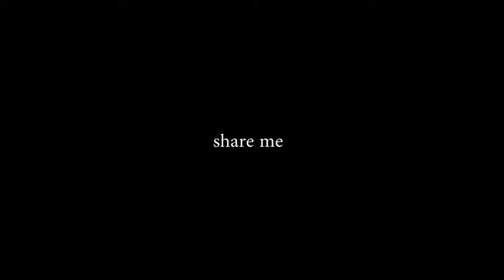Icescapes, Ile D'orleans, Quebec, Timelapse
A collection of time-lapse taken from the island, Ile D'Orleans in Quebec, Canada.
I did a lot of 5am starts and standing around in minus 30 celcius for this. A bit glitchy in places but its been my first time trying something like this.